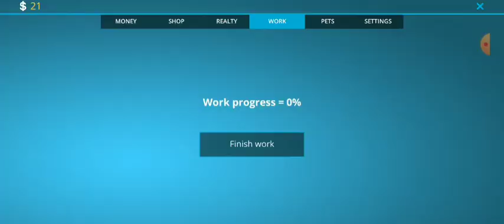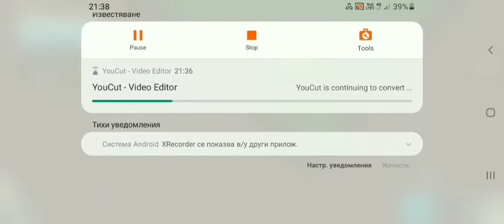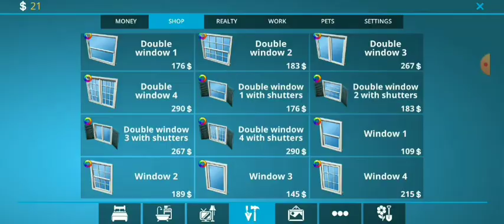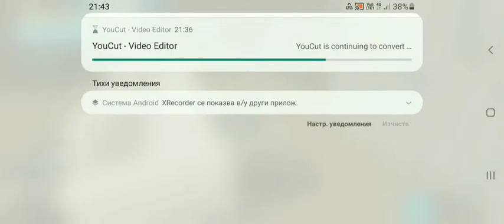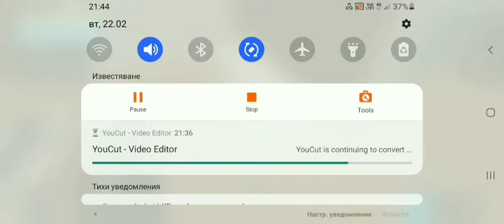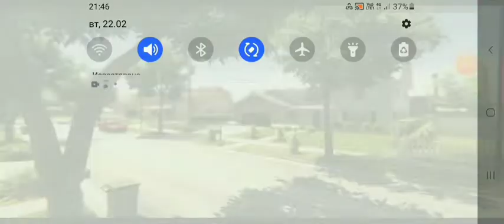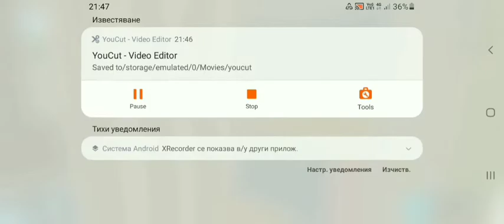Готови сме с плочките и остава спалнята и главната стая - house flipper епизод 2